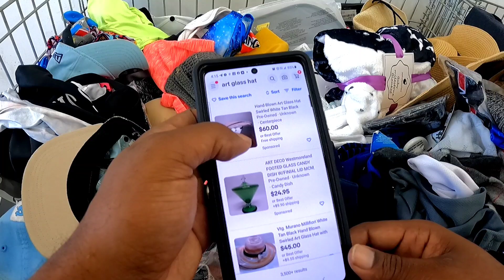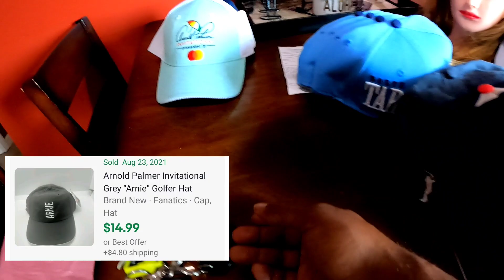LOVE FINDING THESE AT GARAGE AND ESTATE SALES!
Back to the Garage Sales

ADDRESS:
4229 Bardstown rd
STE 210

MY EBAY STORE: